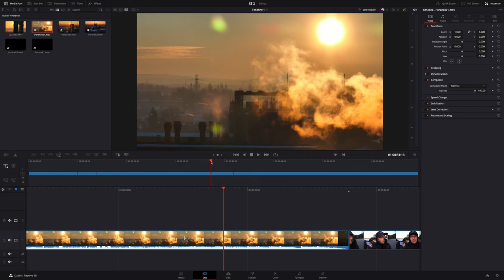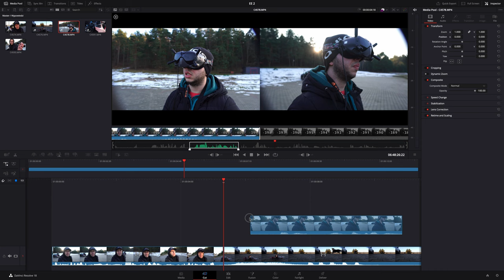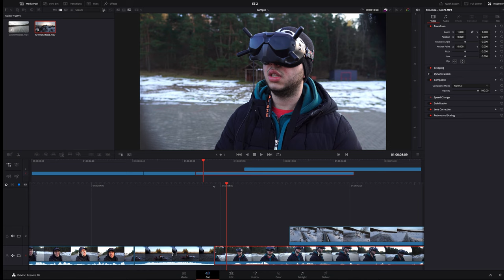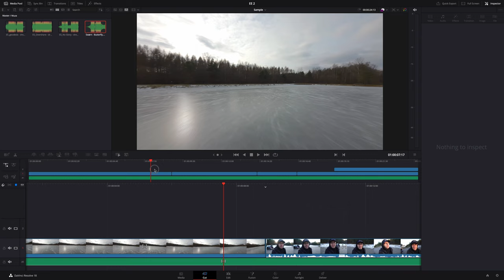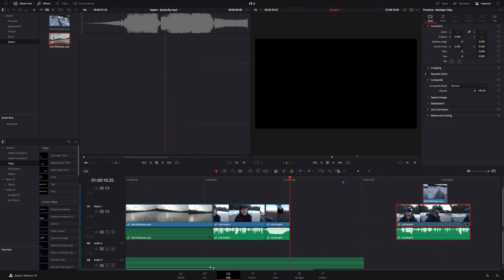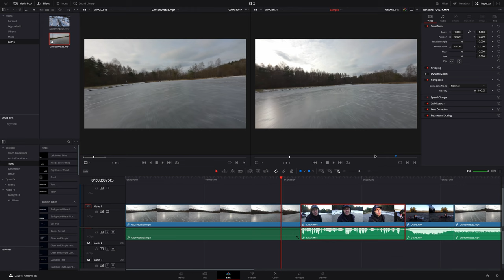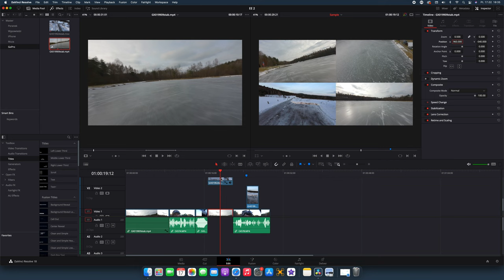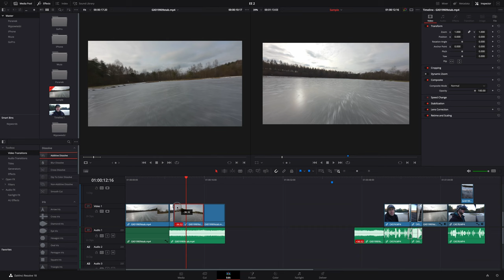ŁATWY I SZYBKI montaż filmu w darmowym programie DaVinci Resolve - PRZYKŁAD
🕑 TIMESTAMPS:

0:00 Intro - jak poradziłem sobie z trudnymi początkami
2:27 Tworzymy przykładową sekwencję - przygotowanie mediów
3:05 Budujemy historię na dynamicznej osi czasu
7:20 Wprowadzamy przebitki - B ROLL
13:50 Gdybym przycinał w EDIT - przykłady
19:10 Przykład wykorzystania pola EDIT - porównanie 4 klipów z GoPro
23:19 Smart Insert - wklejamy klipy na dynamiczną oś czasu
24:20 Podsumowanie szybkiego przycinania i montażu
25:23 Outro